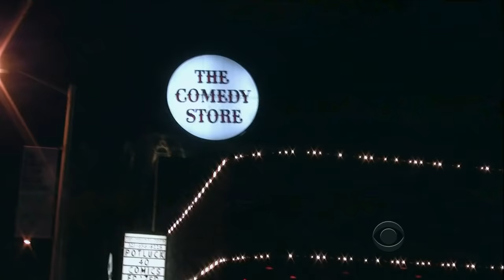Late Late Show with Craig Ferguson 9/29/2010 Steven Wright, Sloane Crosley, Blake Shelton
Guests: Steven Wright, Sloane Crosley, Blake Shelton